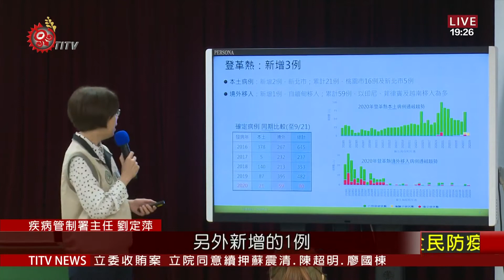本土登革熱再增2例 為日前確診父子家人 2020-09-22 IPCF-TITV 原文會原視新聞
疾管署22號公布國內新增2例本土登革熱病例，為日前三峽區五寮里確診父子的家人，2例別為與父子同住一戶的親屬30歲女性、及未同住的礁溪里37歲男性，近期皆無出國史。2人在9月4日出現發燒症狀並就醫，且皆有五寮尖山菜園活動史，研判該菜園周邊感染的可能性較高，為同一起群聚事件。

新北市政府衛生局疾病管制科長黃冠傑表示，新北市已動員約260人巡檢社區環境，也增加登革熱的快篩據點。

衛生局疾病管制科，登革熱是透過病媒蚊叮咬傳播的疾病，清除孳生源才是防治登革熱根本之道，呼籲民眾應定期每周清除住家內及周遭環境積水容器，若經防疫人員通知，仍不清除積水容器，致孳生病媒蚊孑孓，將依違反傳染病防治法第25條第2項規定，依同法第70條處3000至1萬5000元罰鍰。